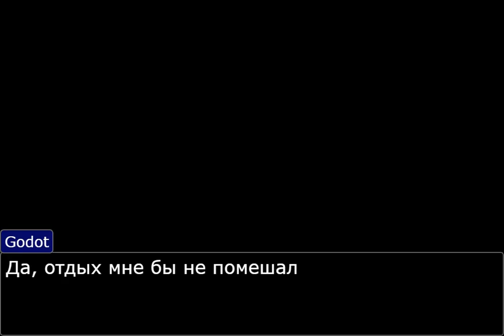Ace Attorney (objection.lol) Годот в гостях